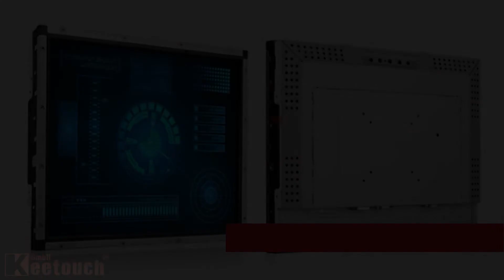Overview: Keetouch 19inch Industrial SAW Touch Monitor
Keetouch GmbH 19inch Industrial SAW Open Frame Touch Monitor solid framework and durable glass serve as a protection for the LCD screen from mechanical impact. The front panel of the monitor is protected from dust and moisture contamination (IP65). SAW touch screen can withstand intensive operation and accepts touch input by a finger.

You can check specifications, request a quote or a 3D render